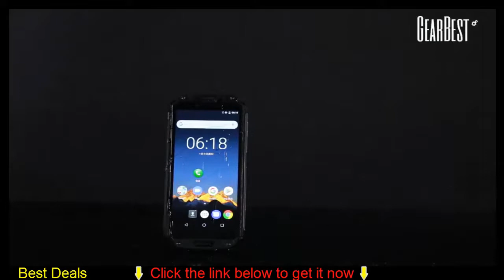OUKITEL WP2 4G Phablet - Octa Core 1.5GHz 4GB RAM 64GB ROM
Main Features:
OUKITEL WP2 4G Phablet Android 8.0 6.0 inch MTK6750T Octa Core 1.5GHz 4GB RAM 64GB ROM IP68 Waterproof 10000mAh Battery NFC
●Display: 6.0 inch, 2160 x 1080 Pixel Screen
●CPU: MTK6750T 4 x Cortex-A53 1.5GHz and 4 x Cortex-A53 1.0GHz
●System: Android 8.0
●RAM + ROM: 4GB RAM + 64GB ROM
●Camera: 16.0MP + 2.0MP rear camera + 8.0MP front camera
●Sensor: Gravity Sensor, Light Sensor, Gyroscope, Geomagnetic Sensor, Proximity Sensor
●SIM Card: 2 Nano SIM Card or 1 Nano SIM Card and 1 TF Card
●Feature: GPS, NFC
●Bluetooth:4.0